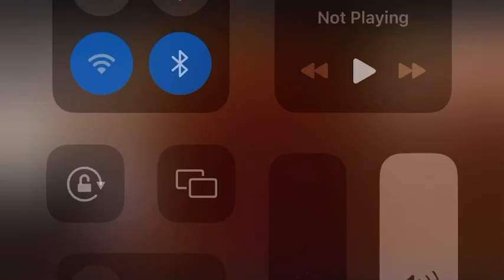ASKING HOW MUCH THEY FIT COST SCHOOL PART1!😱😱MUST WATCH!xyzbca